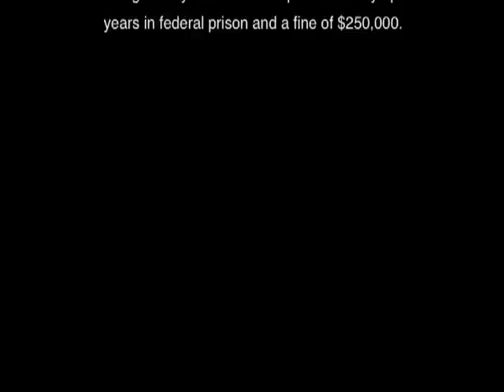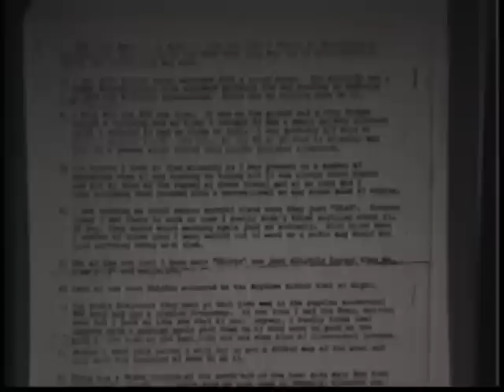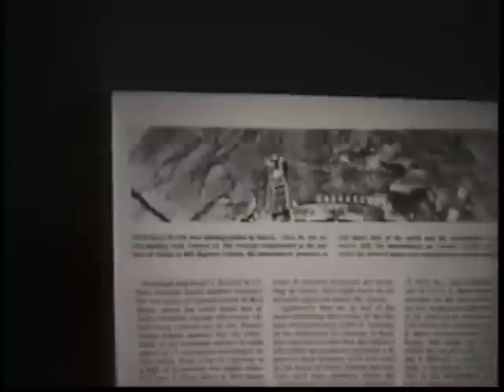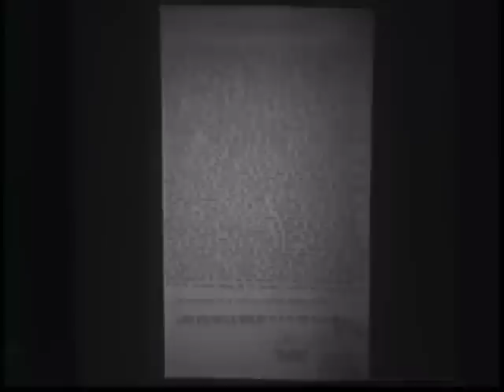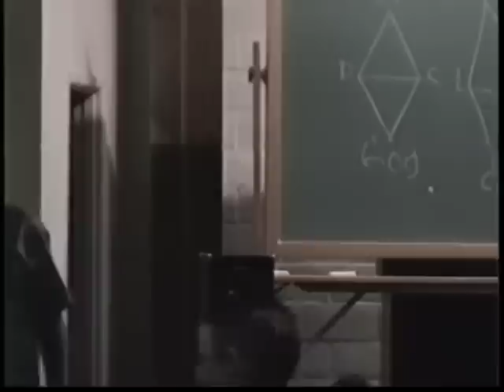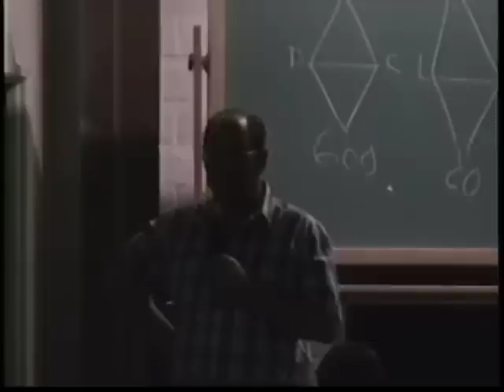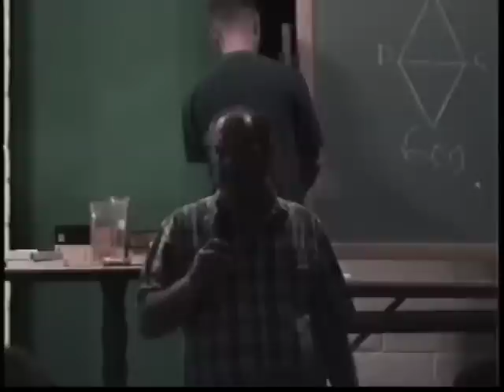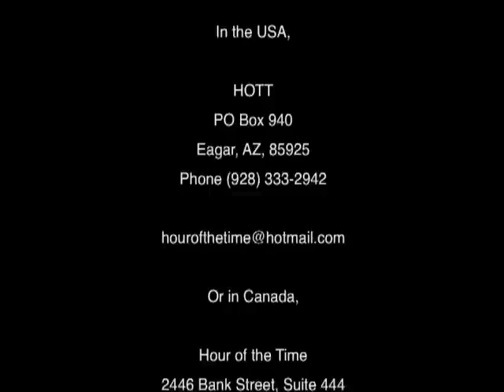Bill Cooper in California - The Porterville Presentation - Part 6 of 6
Bill Cooper in California - The Porterville Presentation (1997)

C.A.J.I. - Citizen's Agency for Joint Intelligence

This is the long anticipated release of the Porterville Presentation! This full 2-day, 6-video seminar that Bill Cooper presented in 1997 at Porterville, CA, is the one that Bill himself considered his favorite presentation ever! Each video is about 2 hours in length for a total of nearly 12 hours and covers the entire gamut of Bill's research including:

A short history of himself

Discussions on how people are influenced

The Ozone and Global Warming hoax

How to understand history and put events in perspective

Does evil really exist?

The official hidden history of mankind as taught by The Mysteries

Symbology of Dealy Plaza

A simply yet complete definition of what the militia really is and why it is important

Zapruder footage and discussion on the Kennedy assasination

Brief details of trusts

Who are the Illuminati really? What is their history?

The story of Isis and Osiris

Symbology of the Rose

Symbology on the US dollar bill

Symbology of triangles and pyramids, Skull and Bones

Detailed slide show of the Moon and Mars